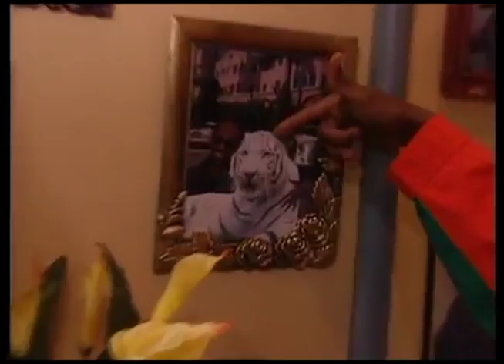Rickey Smiley in "Back At My Mama's Crib Promo" The Ballin' after they've Fallin'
A Show About the "Ballin' After They've Fallin'"

Walter Latham's "Comedy After Dark" Unrated Director's Cut Now Available on Netflix U.S., U.K., & Canada  featuring the funniest comedians in the country

"Always Original"